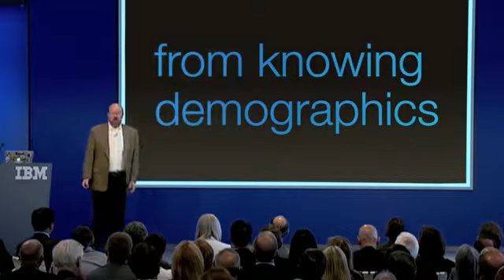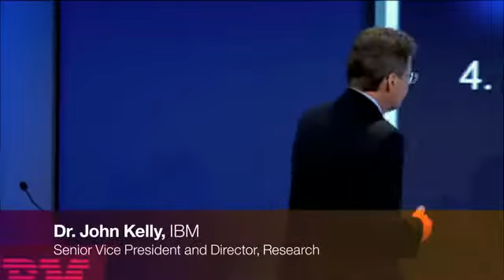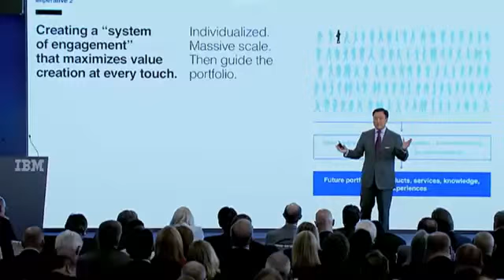Terry Jones - At the first IBM CIO CMO Meeting -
Founder of Travelocity.com and Founding Chairman of Kayak.com. Have Terry speak at your next event.